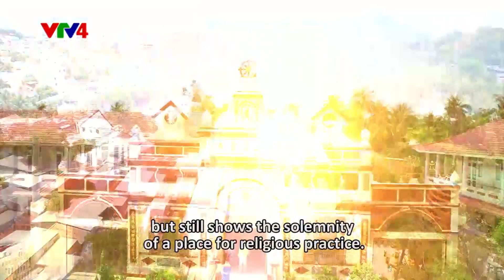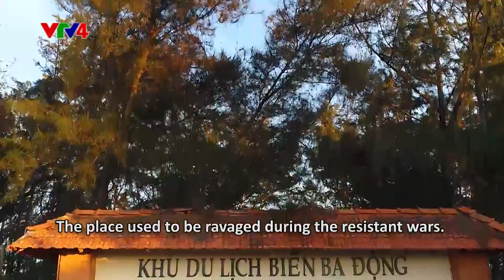Chronicle - Above the Southern sky (Episode 7, 8)